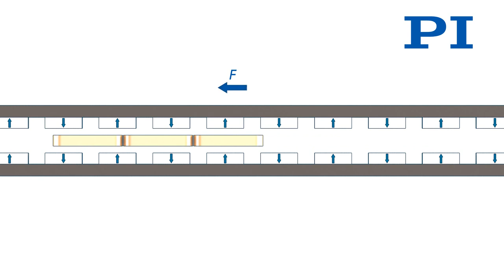Linear Motors - How Does a 3-Phase Motor work in a Linear Motor Slide | Direct Drive Motors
Linear motors are used in precision automation technology Electromagnetic linear motors, or direct drive motors, are often used in high performance automation machines for their speed, reliability, compactness and accuracy. When installed in precision positioning tables, or linear stages, they combine long travel motion ranges, precision, high velocity and acceleration.  The most common linear motors are three-phase types based on sequence three brushless coils controlled according to a position-dependent, defined pattern (commutation).  There are both moving coil and moving magnet type motors. Moving coils can provide higher dynamics due to lower inertia.  The highest forces / mass can be achieved using Hallbach arrays as static magnets.   More applications in precision automation are available in this blog The force generated by the coils is proportional to the magnetic field and the direction and magnitude of the electric current.   While velocities of more than 5 meters/second and several g's of acceleration are possible, linear motors are also excellent at running very constant velocities down to 0.1 microns/second.
If combined with air bearings, precision mechanical bearings or magnetic bearings (Maglev), position resolution in the low nanometer range or below is possible.